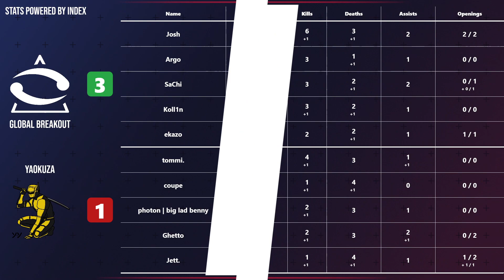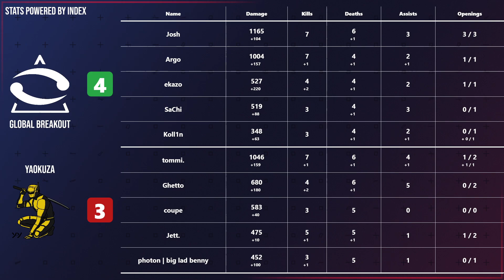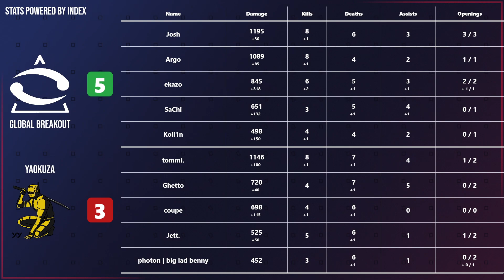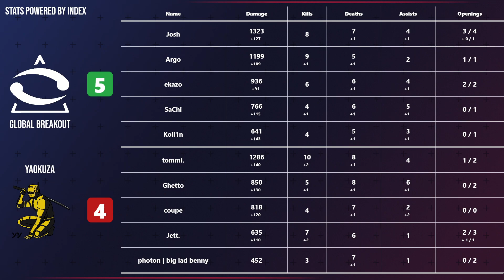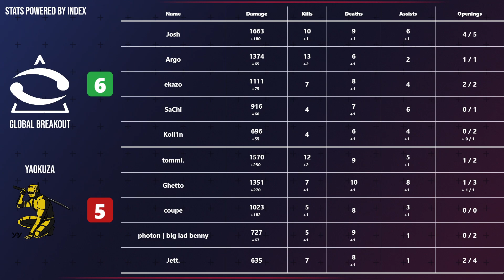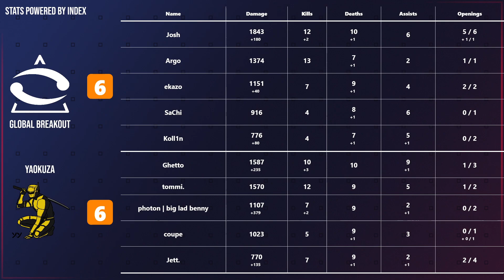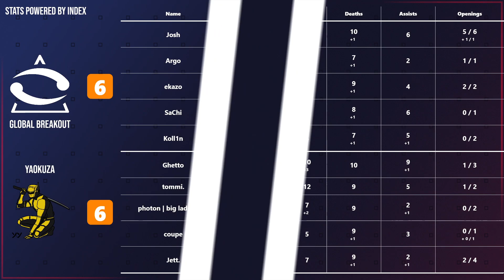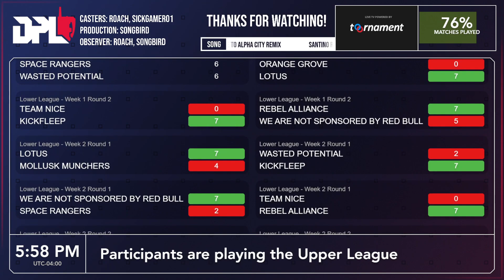DPL Season 5 | Upper League Week 5 | Global Breakout vs Yaokuza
Second Match of Week 5 of the Lower League Swiss Stage.

0:00 - Introduction
4:31 - Game 1
55:08 - Game 2 Intro
56:31 - Game 2